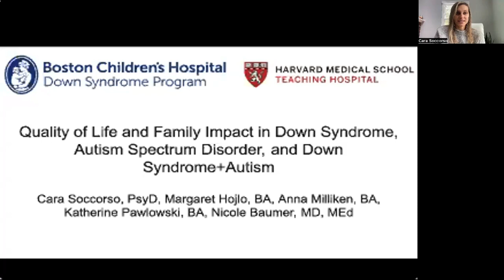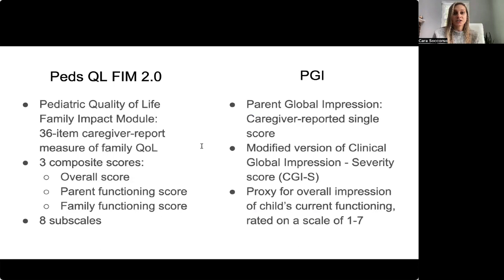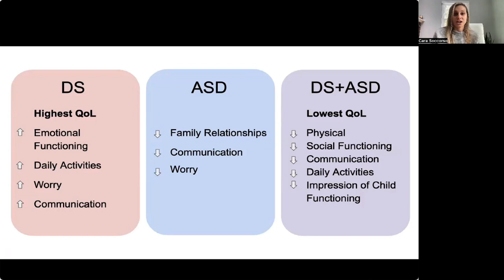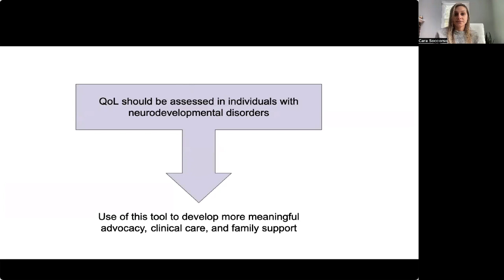Quality of Life and Family Impact in Down Syndrome, Autism Spectrum Disorder, and Both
We compared the quality of life (QoL) in families with children with Down syndrome (DS), Autism Spectrum Disorder (ASD), and a dual diagnosis of DS and ASD (DS+ASD). This is a retrospective study that assesses the validity and utility of a caregiver QoL measure, characterizes QoL in families with children with DS, ASD, and DS+ASD, and compares and explores differences in QoL based on diagnosis.